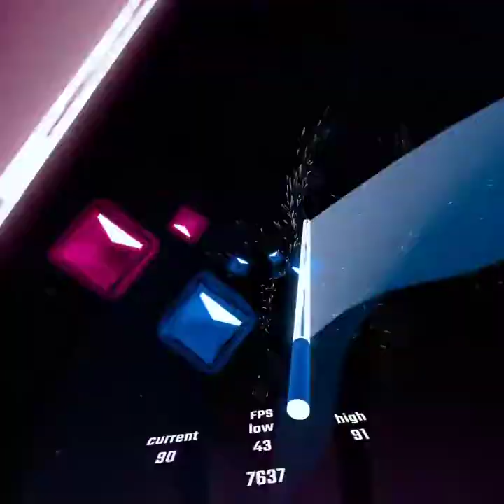Color set I made recently made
This color set I made was from a youtuber (or really Vtuber) that I watch, I don't know if I should say the name of their channel but the colors are based of what their outfit is, pink black, pink blocks cause why not, blue blocks cause I didn't know what else to put, and the walls are suppose to be like the color of blood but just lighter cause all red probably would not go well, I'm not going to put their name cause I get the feeling that I just shouldn't (I maybe will edit this later and put their youtube channel name), I hope you enjoy the video and like the color set, have a wonderful day :D.